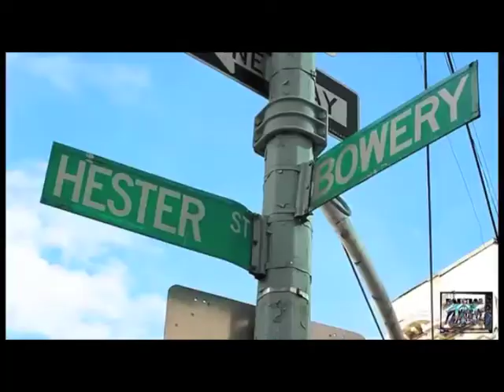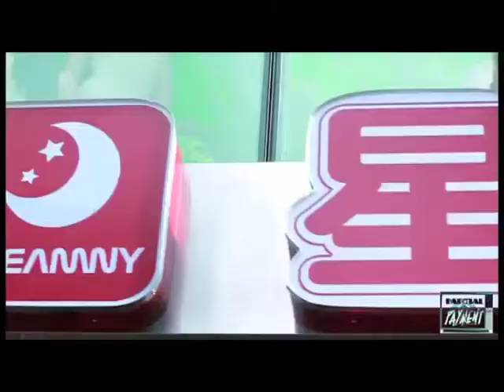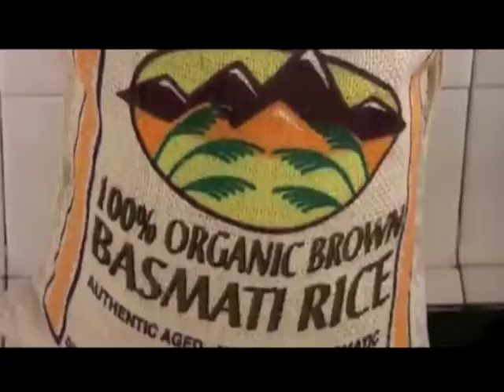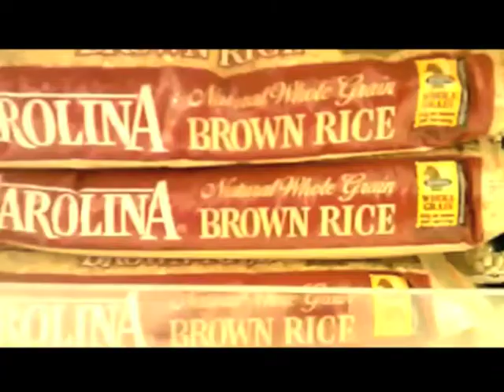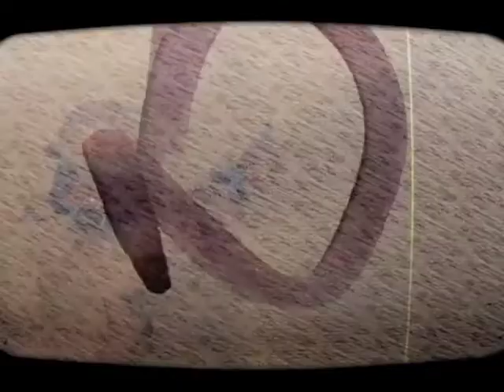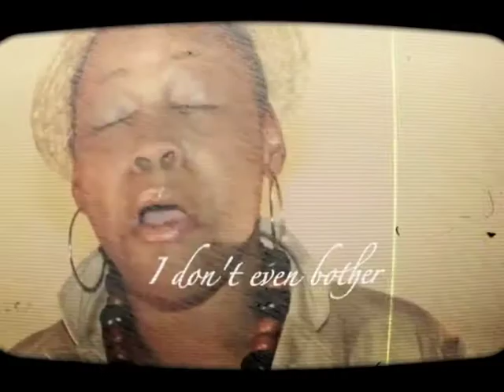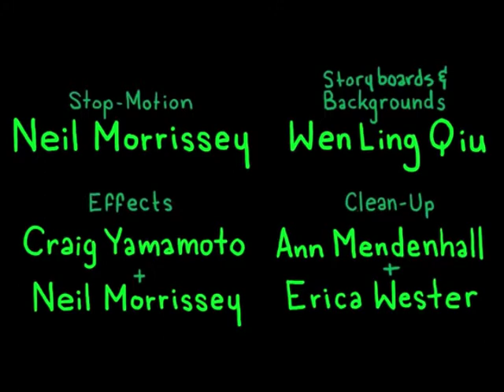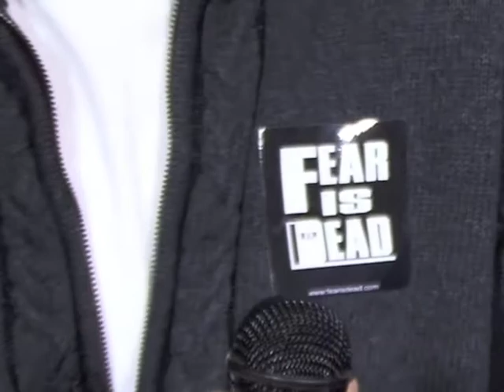Quality Content - Episode 4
The 4th installment of the hit TV show produced by Firan Chisolm as seen on Bronxnet Community Television Ch. 68, featuring exclusive music videos. Tune in every Monday 6pm.